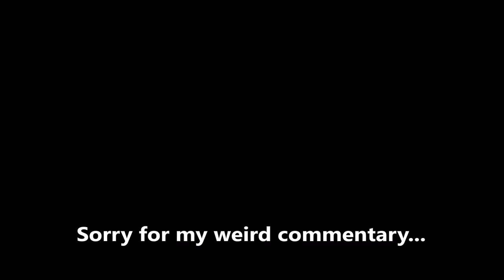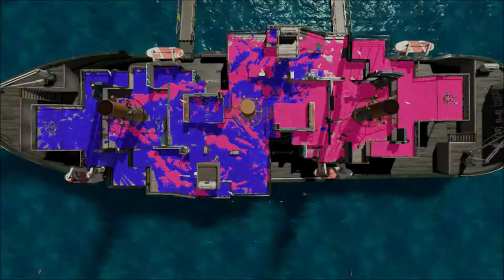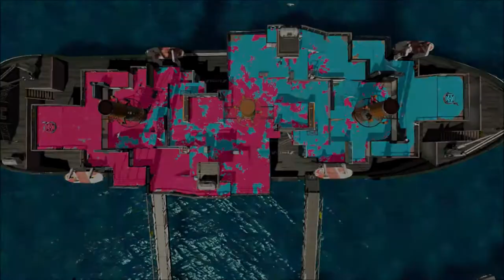Custom Dualie Squelchers!!! - Splatoon 2 (Online) Episode 103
GGs Tabby, Shoutout to her YT channel!

Discord account... Maveo83#8160